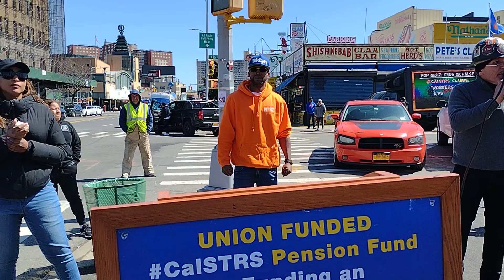April 2, 2022